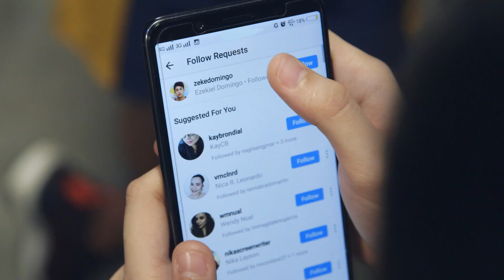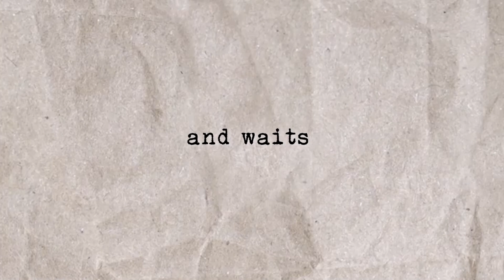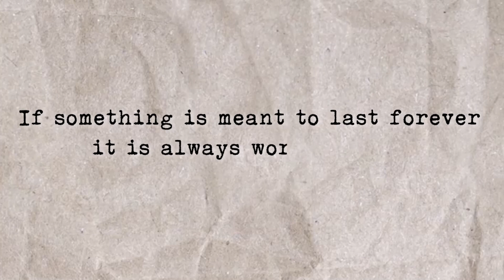DonKiss Loveteam | A Perfect Time (A Short Love Story)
Inspite of Shiela's (Kisses) commitment on not having a boyfriend until she finish her studies, Zeke (Donnie) is determined to wait for her until the time is right.